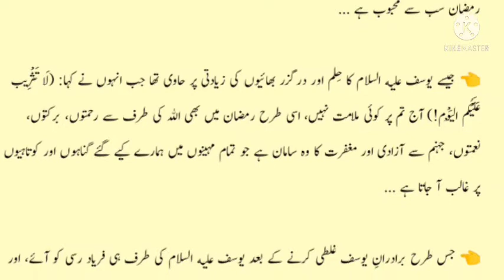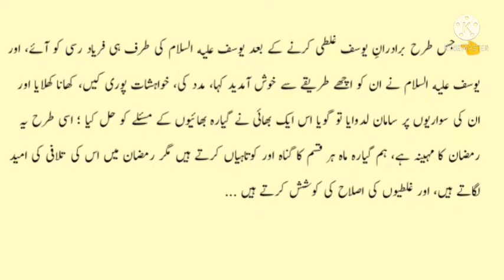Ramzan ki ehmiyat/ Aaj ki achi baat / Shoaib tv st